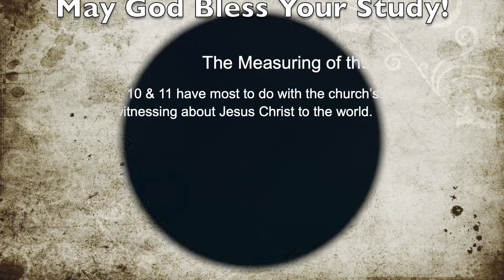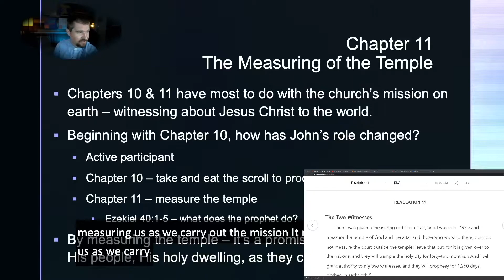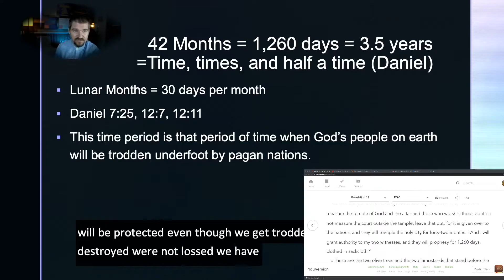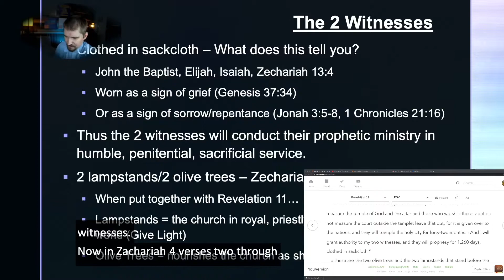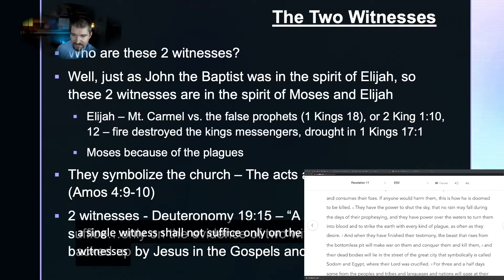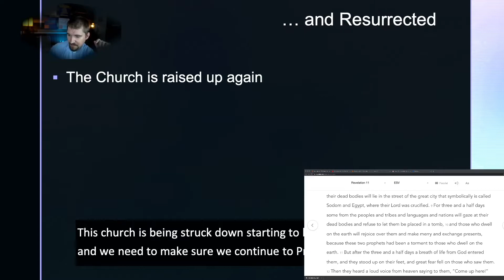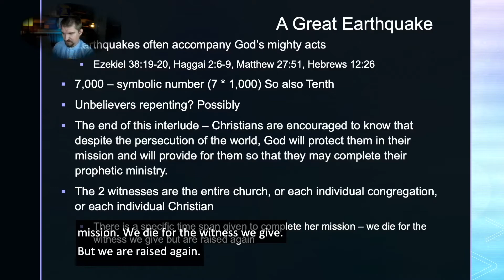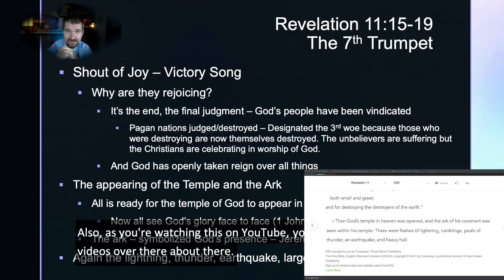Revelation Ch 11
Dive in to the 2 witnesses in chapter 11 and what they represent